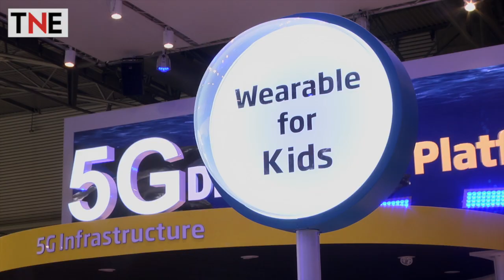Mobile World Congress 2016: IoT at the peak of people’s expectations | The New Economy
The New Economy speaks with Ericsson's Paolo Filetti on the role of mobile services in the evolution of the Internet of Things.